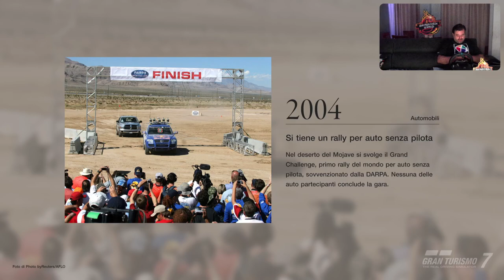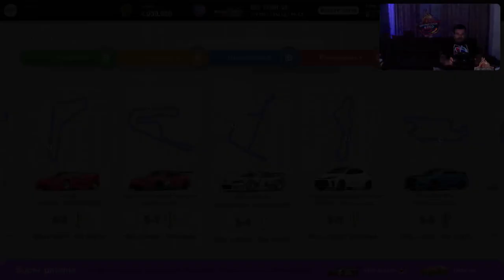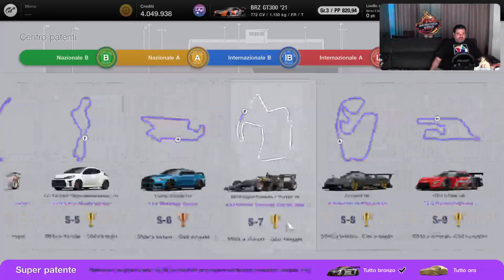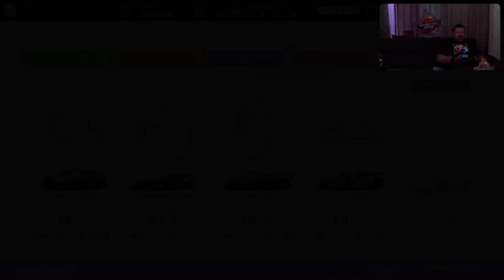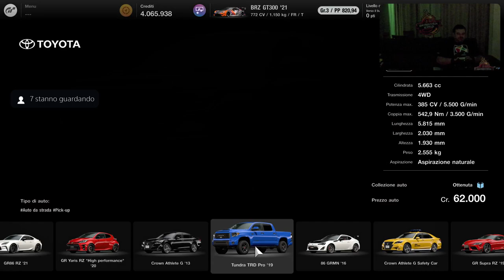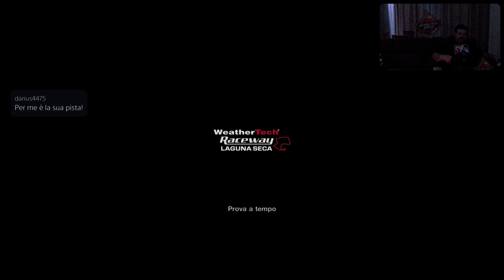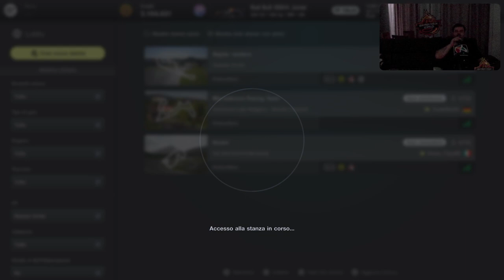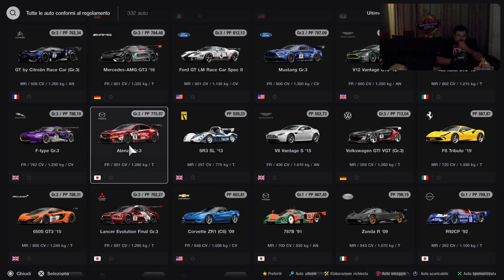Gran Turismo 7 [PS5-ITa] Just Chatting Marcodrums Games - in Live 14/5/22